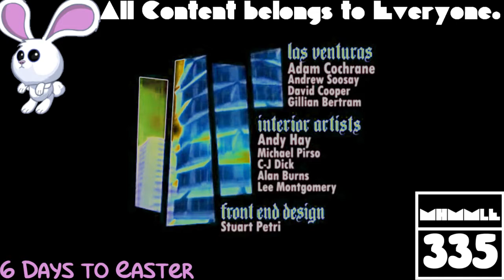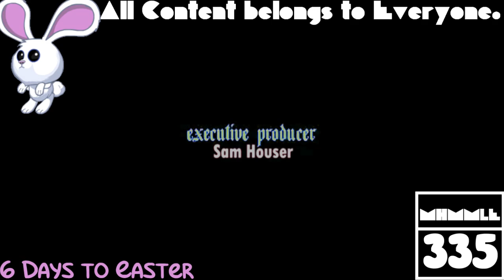(REQUESTED) GTA San Andreas Opening Intro in G Major 0